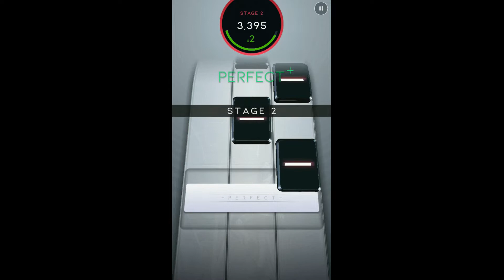[Beatstar] Ao to Natsu - Mrs GREEN APPLE - Songs of Japan - NORMAL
Beat my stars:
You can add me: FlashBeat#1